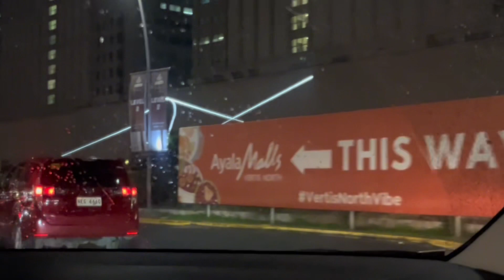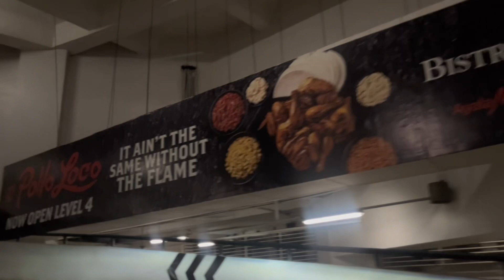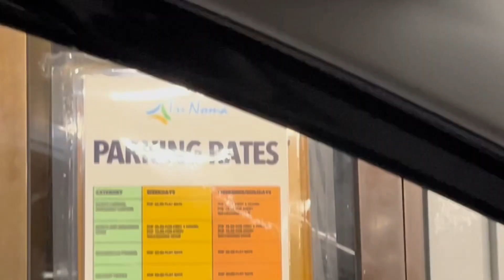Trinoma Mindanao Carpark Quezon City